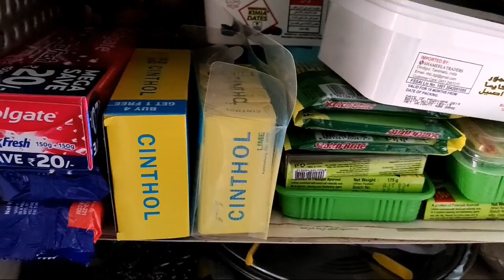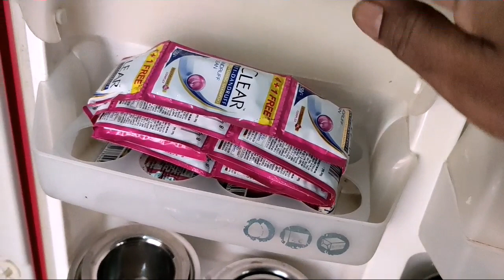HOW TO RE-USE OLD FRIDGE |పనిచేయని పాత ఫ్రిడ్జ్ ని ఇలా కూడా ఉపయోగించుకోవచ్చు.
పనిచేయని పాత ఫ్రిడ్జ్ ని ఎక్స్ చేంజ్ చేయకుండా ఏ విధంగా ఉపయగించుకోవచ్చో ఈ వీడియో లో చూపించటం జరిగింది.